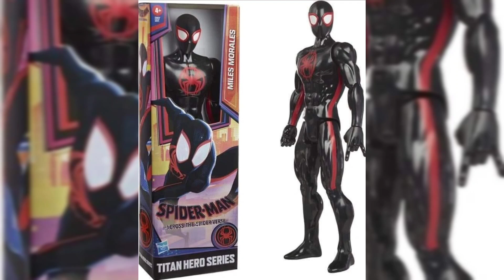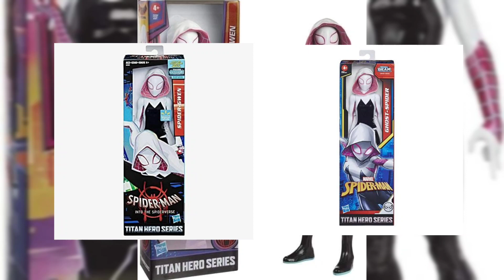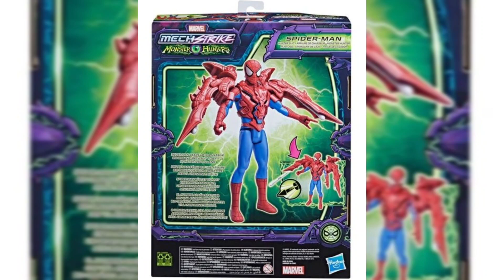Nuevas Figuras De Miles Morales Y Spider Gwen Spiderman Across The Spiderverse Titan Hero Series